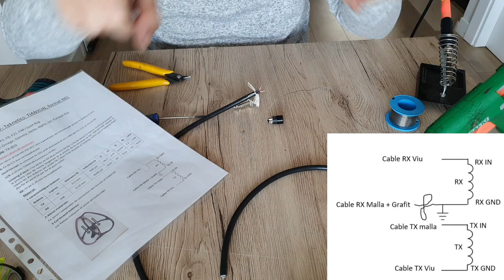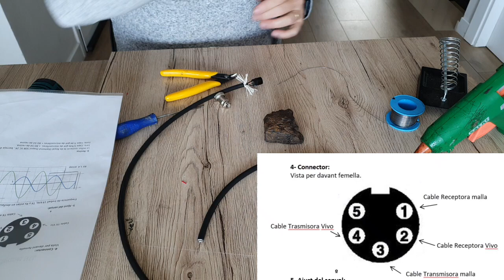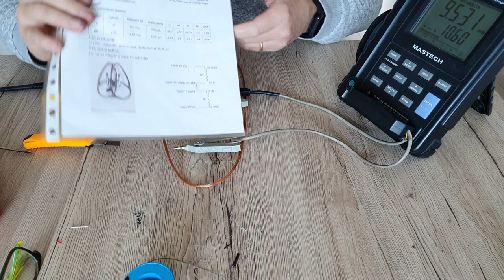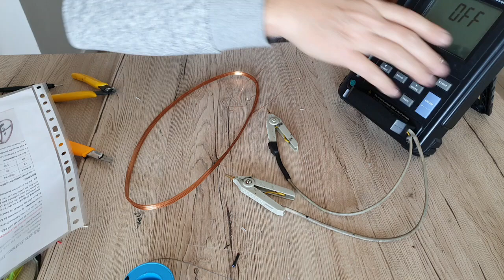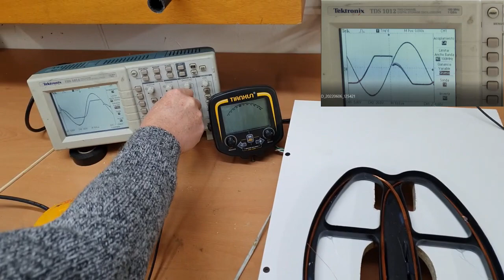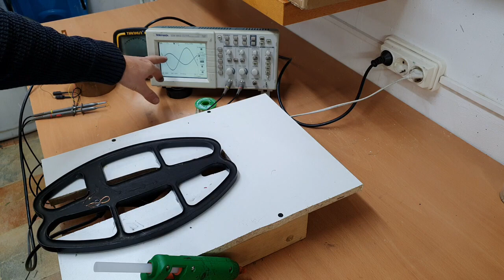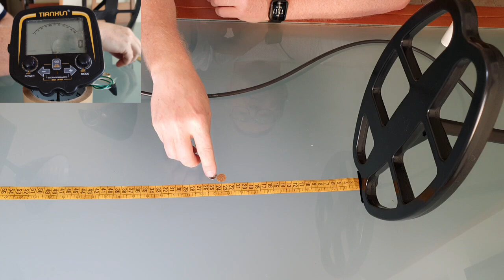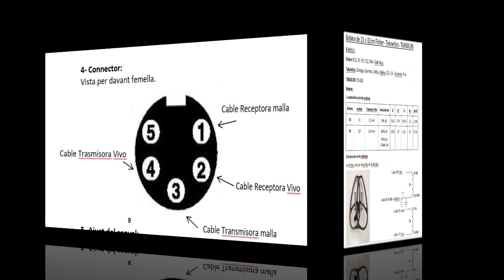👉💥Cómo fabricar una BOBINA para los DETECTORES de METAL marca TIANXUN, FISHER y TEKNETICS💥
👉💥Todos los pasos para fabricar tu propia bobina si dispones de un detector de metales de la marca TIANXUN, FISHER o TEKNETICS💥
Donde conseguir estos detectores: Teknetics eurotec pro
Fisher F11
Fisher F44